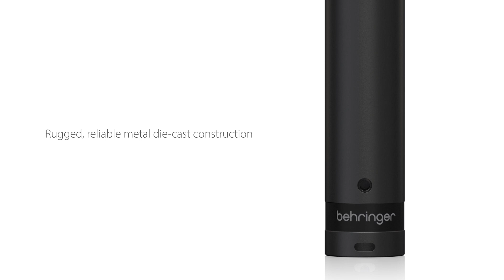Introducing the TA5212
Let your voice be heard in the studio or conference room with this ultra-flexible gooseneck microphone.